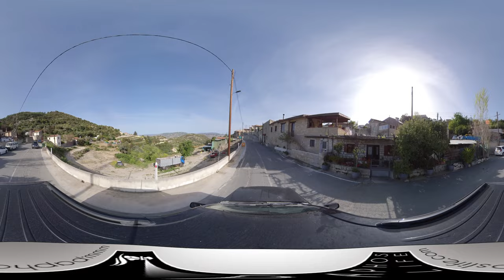Archimandrita to Trozena, in 5k 360! Cyprus, April 2021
This is another film we did for Google Street View. We have covered most of the routes out of Paphos, but had yet to film from Kouklia up to Dora and back, via the Diarizos Valley. In the second section, we begin at Archimandrita and head towards Dora. On the way you can see how the countryside is recovering from the arson attacks it suffered a while ago. After Dora, the route heads back to the countryside, and to the abandoned village of Trozena.

This is a 360 film.

This means that you can control the camera as you watch the film. If you are using a PC, the WAS and D keys move the camera. You can also move the camera while paused.

On a tablet, just drag to move the camera.